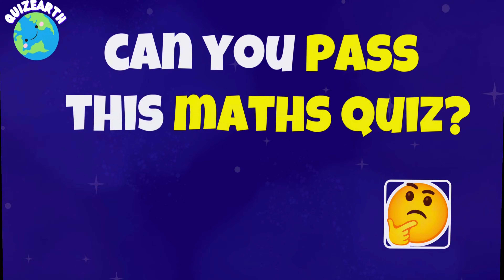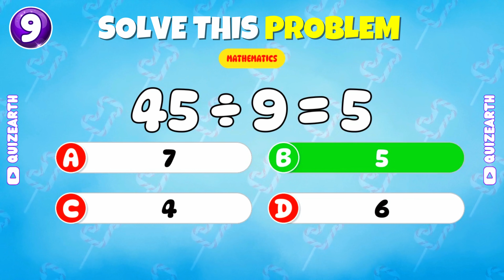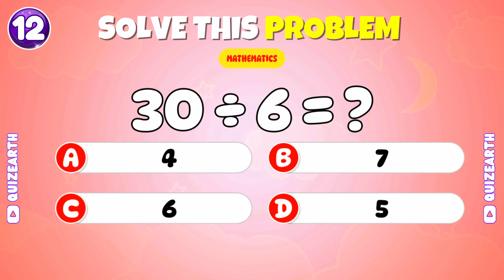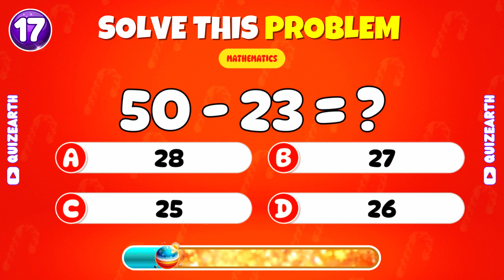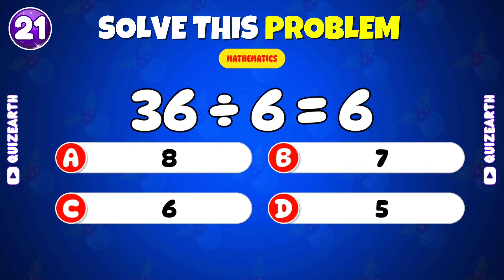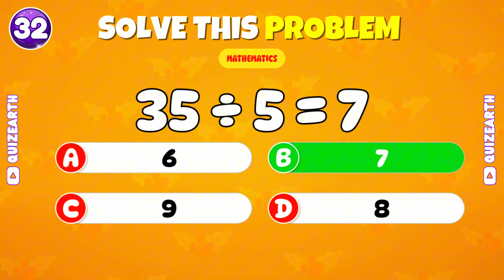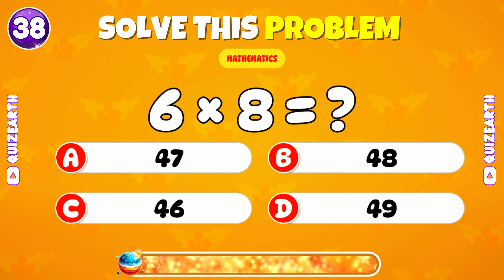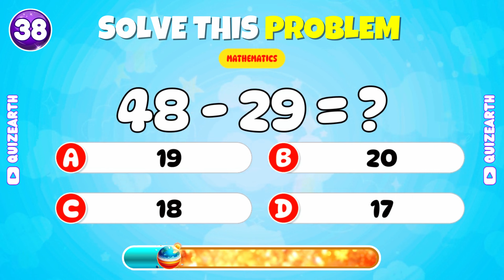Can You Pass 30/45 Ultimate Math Quiz Challenge! | QuizEarth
Test your math skills with this fun and challenging quiz! From basic arithmetic to multiplication tables, can you solve all problems? Perfect for math enthusiasts, students, and anyone who loves brain teasers.
🧮 Topics covered: Addition, subtraction, multiplication, division
📚 Great for mental math practice
⚡ Speed test format
🎯 Suitable for all ages